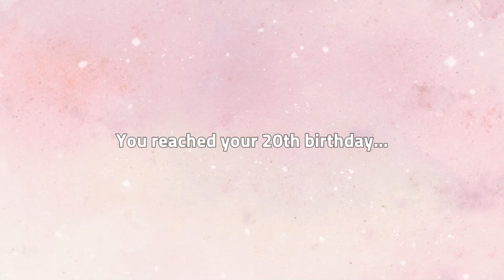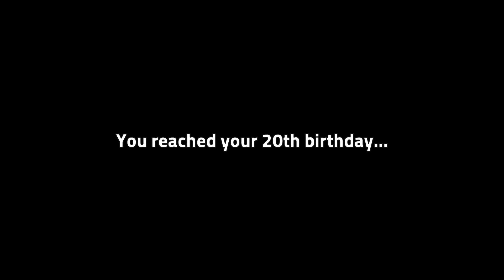Farming Future!! - I Was a Teenage Exocolonist (Episode 53)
As much as I will miss this storyline and our time with Cal, it's time for us to reach the end of this run! We have romanced our handsome farmer, so now it's time for us to get all the endings in Geophonics! Next, we shall romance Tammy! After that, who knows!

Spend your teenage years on an alien planet in this narrative RPG with card-based battles. Explore, grow up, and fall in love. The choices you make and skills you master over ten years will determine the course of your life and the survival of your colony.